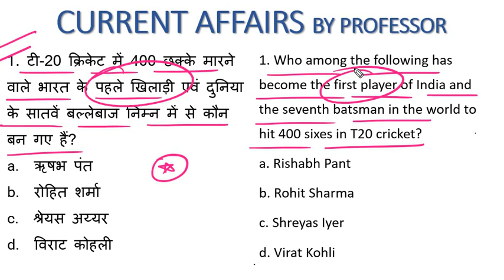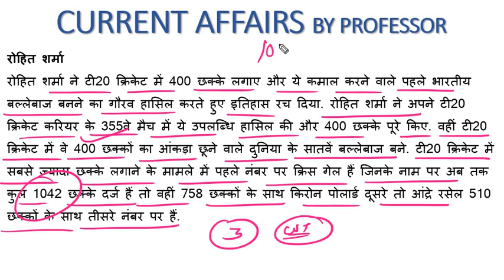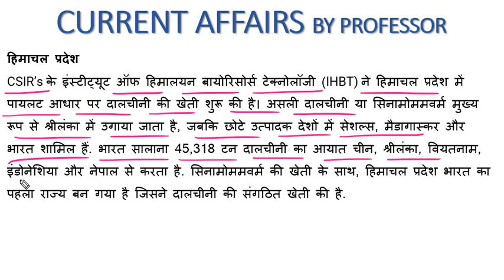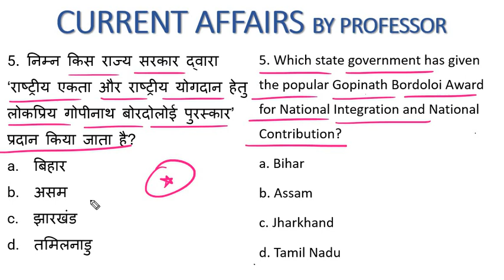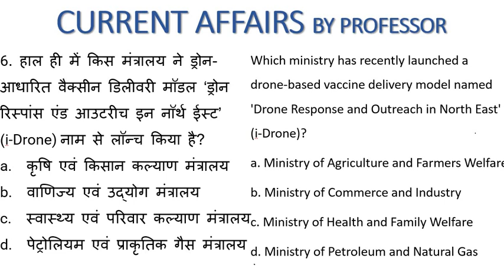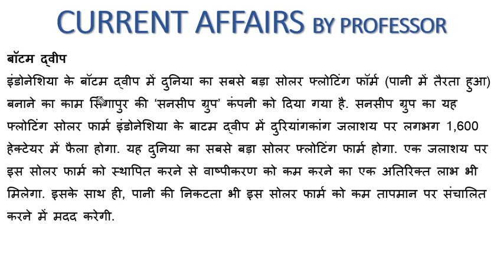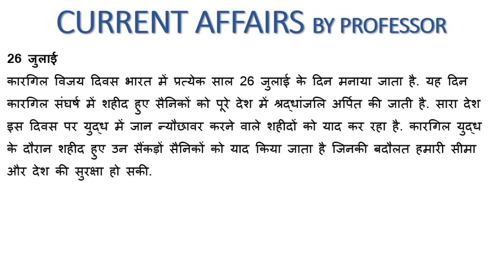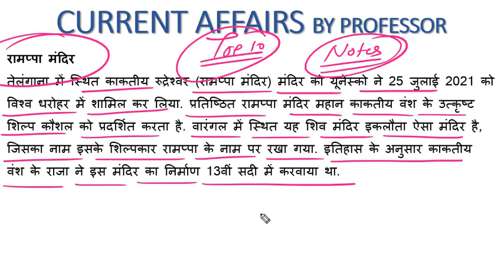7 OCTOBER 2021| CURRENT AFFAIRS| THE ZORAWAR CLASSES